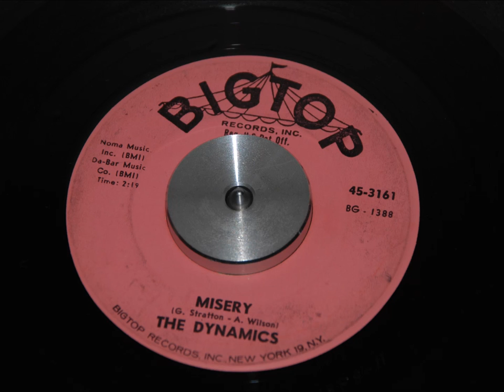The Dynamics - Misery [BIG TOP]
Mod anthem by The Dymanics on Big Top Records!